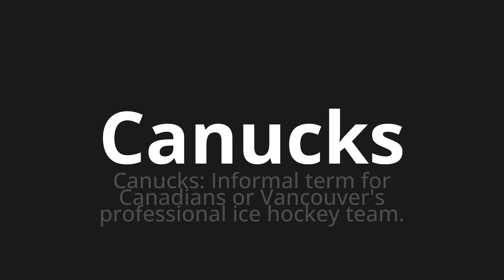How to pronounce Canucks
Master the Pronunciation of 'Canucks' - which means : Canucks: Informal term for Canadians or Vancouver's professional ice hockey team. 📝 with @PPrononciation 🎓🗣️ - [Your Guide to English]

Learn to pronounce 'Canucks' perfectly in English with our easy and engaging tutorial by @PPrononciation! 📖📽️ In this comprehensive video, we provide you with native speaker examples 🗣️👂 and phonetic breakdowns 🎵 to ensure you get the pronunciation just right.

How to say Canucks in English